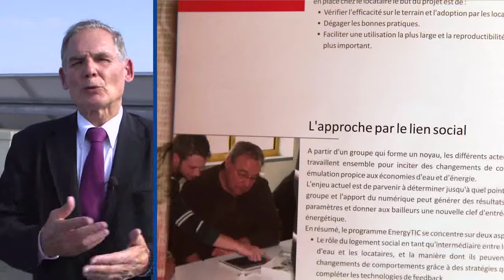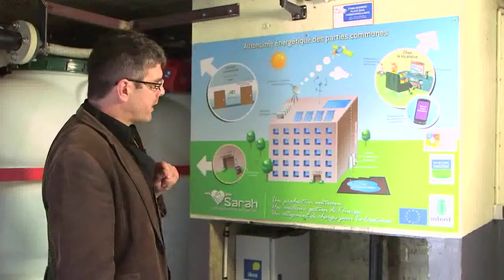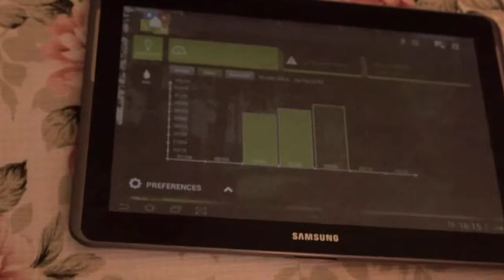Pas-de-Calais habitat - Le projet de l'Atelier était à l'honneur à l'Assemblée Nationale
Lundi 7 Octobre, le projet de l'Atelier était à l'honneur. A l'occasion des 3èmes assises électricité-habitat organisées par l'association Promotelec à l'Assemblée Nationale, le projet autonomie des parties communes était présenté aux participants, députés et ministre.